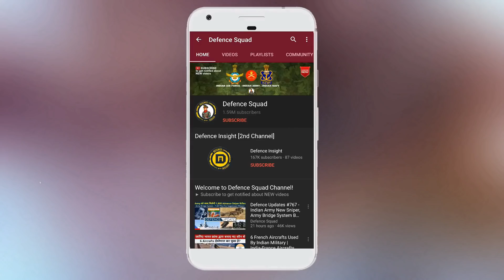Republic Day 2020 - What's New In 71st Republic Day Parade | Happy Republic Day 2020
Here is a video about Republic Day 2020 - What's New In Terms Of Indian Military On 71st Republic Day Parade | Happy Republic Day 2020

Republic Day is near, and our country is all set for the grand celebration on January 26. This year, India celebrates its 71st Republic Day — commemorating the historic moment when our nation became an independent republic country. Republic Day honors the day when the constitution of India came into effect.

Hello Defence Lovers, DefenceGyaanSeries ke is episode No. 396 mai humne apko Republic Day Parade 2020 ke baare mai bataya hai, Hume Umeed hai ki apko yeh episode pasand ayega.

We have compiled data from the Internet to find out What's New In 71st Republic Day Parade. Join us as we take a closer look at Republic Day Parade 2020  In Detail.

This video shares all about Republic Day 2020 - What's New In 71st Republic Day Parade - Happy Republic Day 2020 - Indian Military Republic Day Parade | Rafale In Republic Day - Apache In Republic Day - Chinook In Republic Day - Dhanush Artillery Republic Day | Para Commando Republic Day - Indian Army Republic Day - Captain Tania Shergill Republic Day